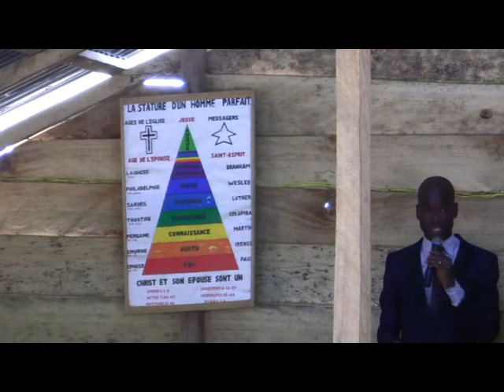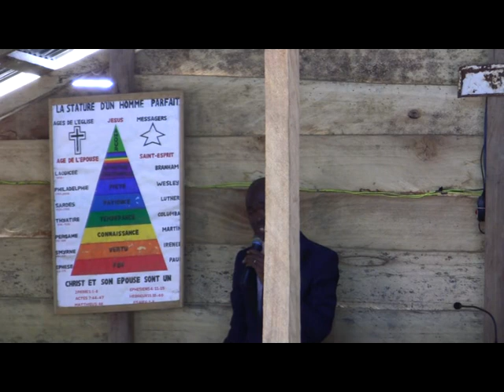2018 01 14 Pst. Anékoré Céphas, la croissance spirituelle de l'Epouse Parole....